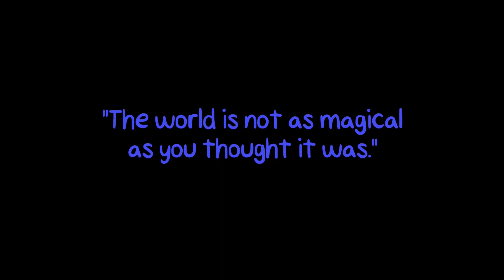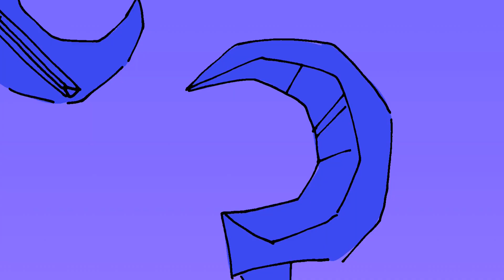STAR GIRL trailer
“Turn on the TV! Let's watch STAR GIRL!”

74-page oneshot comic.